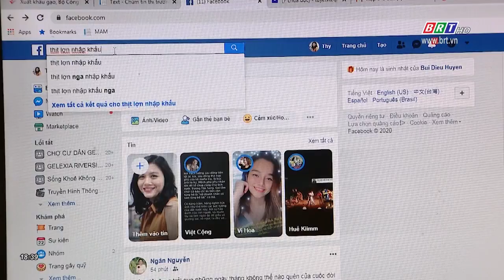Cẩn trọng với ''thịt heo siêu thị'' không rõ nguồn gốc bán trên mạng xã hội | BRTgo